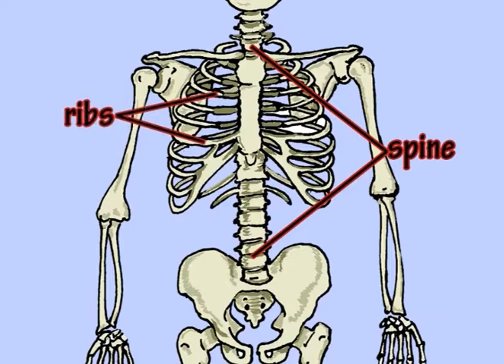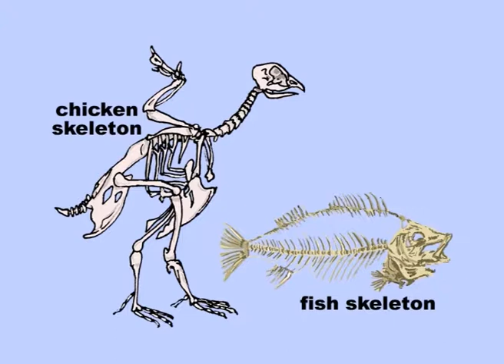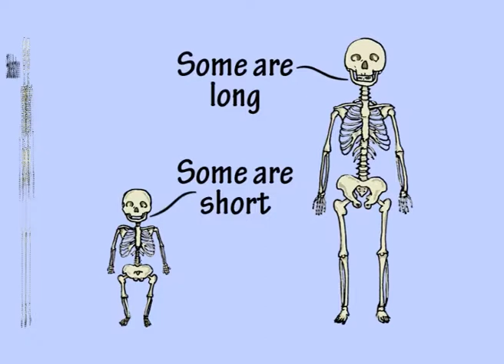4a Skeleton Song by Peter Weatherall